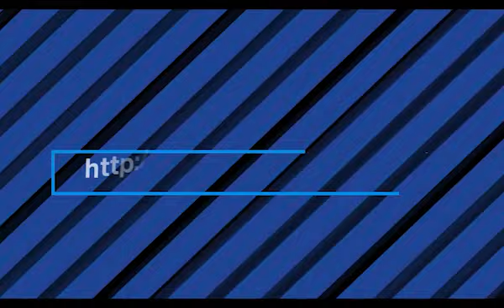شوفوا الفرق بين مرته لريمون وبين الخادمة لاطا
أجمل_مشاهد كوميكاز#
ريمون_صليبا فادي_شربل#